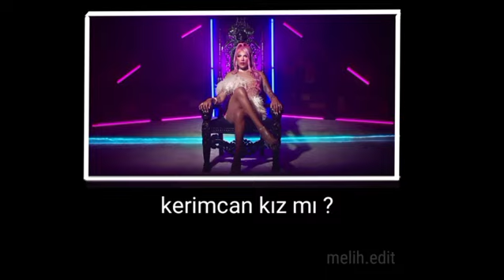HOCAM KERİMCAN KIZ MI ?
kerimcan durmaz,
kerimcan durmaz peşimde reaction,
kerimcan durmaz reaction,
kerimcan durmaz yeni şarkısı,
kerimcan durmaz peşimde izliyor,
kerimcan durmaz şarkı,
kerimcan durmaz twerk,
kerimcan durmaz once said,
kerimcan araba yıkama,
kerimcan amerika,
kerimcan alışveriş,
kerimcan amsterdam,
kerimcan abur cubur,
kerimcan ahmet çakar,
kerimcan akduman,
kerimcan adanalıyık,
a spor kerimcan durmaz,
kerimcan beyaz futbol,
kerimcan bana var dendi,
kerimcan bahar candan,
kerimcan biltekin,
kerimcan bebeğim dediğim anda vur bana,
kerimcan bize kaldı,
kerimcan beyonce,
kerimcan buz pateni,
cardi b kerimcan,
kerimcan durmaz cardi b,
kerimcan caner,
kerimcan car wash,
kerimcan caner komik,
kerimcan caner cenaze,
kerimcan cinsel içerikli videoları,
kerimcan canlı yayın,
kerimcan caner banyo,
kerimcan clup,
kerimcan çilekli lolipop,
kerimcan çıma çıma,
kerimcan çaydanlık,
kerimcan çığlık,
kerimcan çekil önümden,
kerimcan çalkala,
kerimcan çöl,
kerimcan çiçek,
kerimcan d,
kerimcan durmaz kanal d,
kerimcan ev turu,
kerimcan erkek sesi,
kerimcan efe uygaç,
kerimcan ecem,
kerimcan efe,
kerimcan eski hali,
kerimcan eğleniyor,
kerimcan el var,
kerimcan durmaz e var dendi,
kerimcan e var dendi,
kerimcan korku e,
kerimcan futbol,
kerimcan fezi,
kerimcan furkan,
kerimcan fotosentez,
kerimcan fatih,
kerimcan furkan şaka,
kerimcan gerçek sesi,
kerimcan galatasaray,
kerimcan geber,
kerimcan gerger,
kerimcan geceye,
kerimcan geber ayol,
kerimcan gerizekalı,
kerimcan gs,
barış g kerimcan durmaz,
corona venettağ kerimcan durmaz,
kerimcan halı saha,
kerimcan hamburger,
kerimcan halı saha taktik,
kerimcan hollywood,
kerimcan hülya avşar,
kerimcan hani,
kerimcan haber,
kerimcan hayalhanem,
kerimcan ıstakoz,
kerimcan ın şarkıları,
kerimcan ın gerçek sesi,
kerimcan ın ablası,
kerimcan ın ölen arkadaşı,
kerimcan ın son hali,
kerimcan ın eski hali,
kerimcan'ın şarkısı,
kerimcan durmaz'ı izliyor,
kerimcan izliyor,
kerimcan irem derici,
kerimcan irem derici korku evi,
kerimcan isviçre,
kerimcan işte benim stilim,
kerimcan inanamıyorum,
kerimcan italya,
kerimcan iste benim stilim komik anlar,
kerimcan jenga,
kerimcan jüri,
kerimcan jurassic park,
pqueen kerimcan jenga,
james charles kerimcan durmaz,
jahrein kerimcan durmaz,
kerimcan durmaz jimnastik,
kerimcan durmaz juri,
dj kerimcan durmaz,
dj kerimcan,
dj kerimcan durmaz twerk,
dj kerimcan durmaz remix,
kerimcan durmaz dj performans,
kerimcan durmaz dj bodrum,
kerimcan durmaz dj şarkıları,
kerimcan durmaz dj show,
kerimcan klip,
kerimcan korku evi,
kerimcan korku evi 2,
kerimcan kamal,
kerimcan komik,
kerimcan kizmi,
kerimcan kızımız,
kerimcan kutuda ne var,
kerimcan durmaz k,
kerimcan lolipop,
kerimcan los angeles,
kerimcan lunapark,
kerimcan lobster,
kerimcan los angeles 2,
kerimcan lady gaga,
kerimcan la vlog,
kerimcan lgbt,
kerimcan market,
kerimcan marketten kovuldu,
kerimcan maç,
kerimcan makyaj,
kerimcan mustafa,
kerimcan mafya,
kerimcan milano,
beyaz futbol komik,
beyaz futbol canlı,
beyaz futbol once said,
beyaz futbol canlı yayın,
beyaz futbol tatilde,
beyaz futbol kavga,
beyaz futbol mesut özil,
beyaz futbol izliyor,
beyaz futbol ali biçim,
beyaz futbol ahmet çakar,
beyaz futbol abdülkerim durmaz,
beyaz futbol adam mıdır,
beyaz futbol amca yeğen,
beyaz futbol ahmet goethe,
beyaz futbol arda turan,
beyaz futbol aziz yıldırım,
beyaz futbol beşiktaş,
beyaz futbol beyaz show,
beyaz futbol boupendza,
beyaz futbol başıbüyük,
beyaz futbol beşiktaş şampiyon,
beyaz futbol burak yılmaz,
beyaz futbol beşiktaş fenerbahçe,
beyaz futbol bayern münih 5-0,
beyaz futbol canlı izle,
beyaz futbol cahil ertem,
beyaz futbol canlı yayın izle,
beyaz futbol chucky,
beyaz futbol cumartesi,
beyaz futbol cyberpunk,
beyaz futbol çok kritik,
beyaz futbol çukur,
beyaz futbol çuf çuf,
beyaz futbol çıldırmalar,
beyaz futbol çarkıfelek,
beyaz futbol çaki,
beyaz futbol çavuş,
beyaz futbol çikolata,
beyaz futbol o.ç,
beyaz futbol derbi,
beyaz futbol derbicik,
beyaz futbol derbi tahminleri,
beyaz futbol domates,
beyaz futbol dün gece,
beyaz futbol derleme,
beyaz futbol daldan dala,
beyaz futbol dans,
beyaz futbol haydar d,
beyaz futbol ballon d'or,
beyaz futbol en komik anlar,
beyaz futbol ertem,
beyaz futbol enler,
beyaz futbol efsane,
beyaz futbol ertem şener istifa,
beyaz futbol efe uygaç,
beyaz futbol erdi,
beyaz futbol edit,
beyaz futbol e,
e adam beyaz futbol,
beyaz futbol fenerbahçe,
beyaz futbol film,
beyaz futbol fıkra,
beyaz futbol fenerbahçe galatasaray,
beyaz futbol fenerbahçe beşiktaş,
beyaz futbol fenerbahçe başakşehir,
beyaz futbol fb gs,
beyaz futbol full,
beyaz futbol john f kennedy,
beyaz futbol f.t,
beyaz futbol galatasaray,
beyaz futbol galatasaray erzurumspor,
beyaz futbol goethe,
beyaz futbol gangsta paradise,
beyaz futbol gazoz,
beyaz futbol gomis,
beyaz futbol galatasaray şampiyon,
beyaz futbol gülme krizi,
beyaz futbol yumuşak g,
beyaz beyaz futbol,
beyaz futbol haydar,
beyaz futbol halı saha,
beyaz futbol hayrettin,
hocam kerimcan kız mi
ne ablası kardeşim